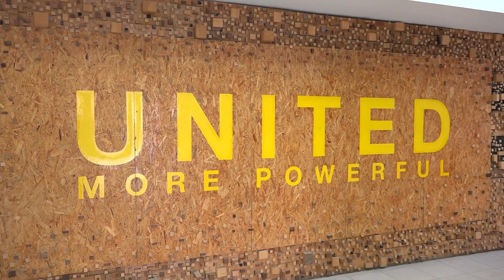550 student të rinj i bashkohen USHAF it në vitin e ri akademik